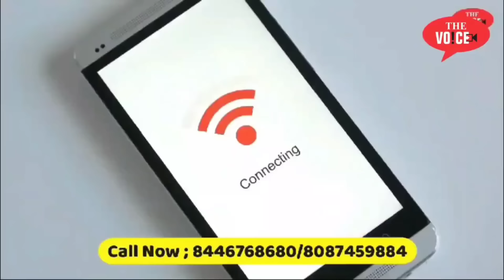Baleya Mama ki Mahavikas Aghadi se Bagawat | Congress ne kiya Virodh | Dayanand Chorghe ne kya kaha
Content Writer : Rehan Memon
Video  Editor : Rehan Memon
Camera Man : Rehan Memon